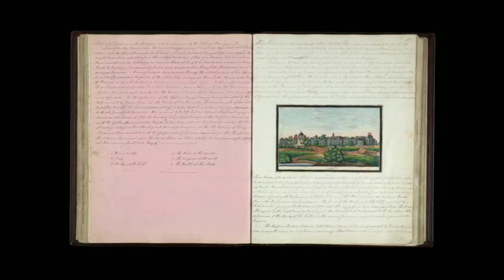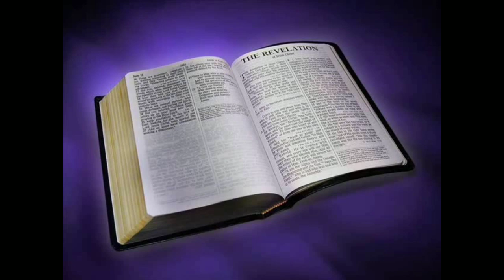Учение о Божественной Роли Казахского Народа для сохранения планеты.Казахи дети Тенгри(Тора,Юпитера)